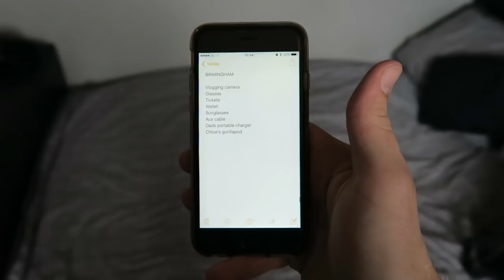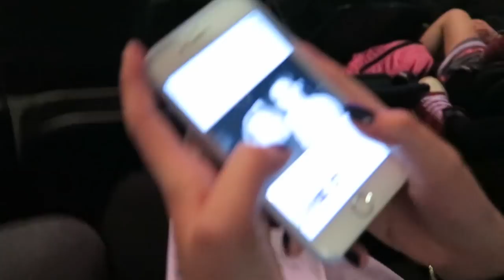CARPOOL KARAOKE WITH THE VAMPS